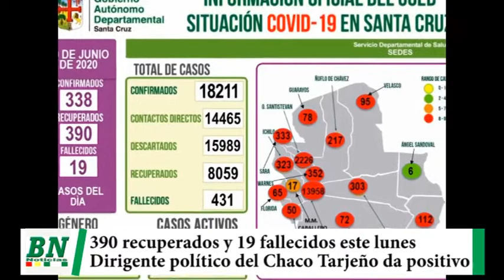Se recuperan 390 personas pero 19 fallecen por covd 19, lider político Tarijeño da positivo